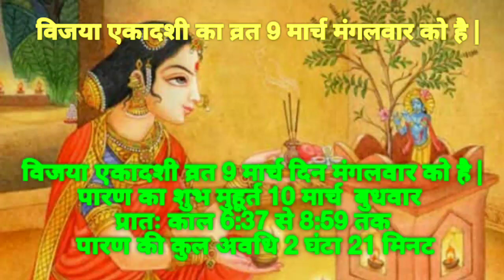March Ekadashi 2021 |विजया एकादशी 2021|Vijaya Ekadashi date and time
|| धन्यवाद ||